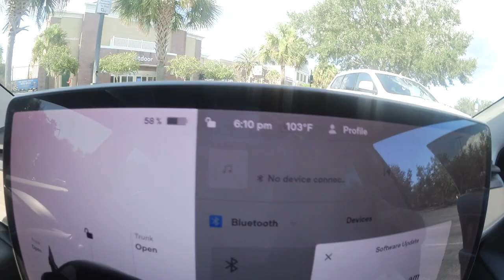I CANT believe he did that on Camera... Thrifting in The Villages, FL!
ABOUT ME: I am a transgender woman that currently lives in Orlando Florida! I share my life through vlogs, beauty videos!

Vlogs: Sony a5100
Editing: iMovie